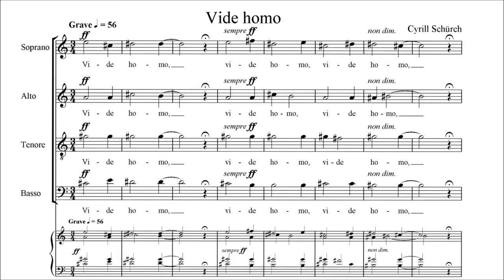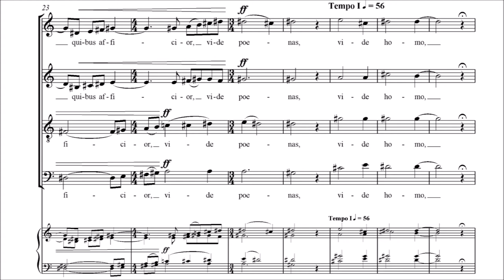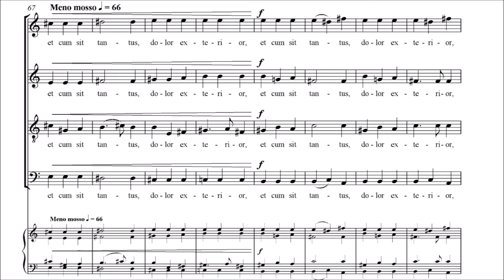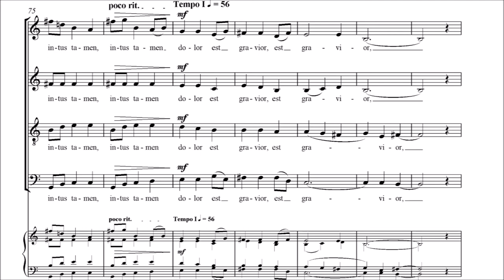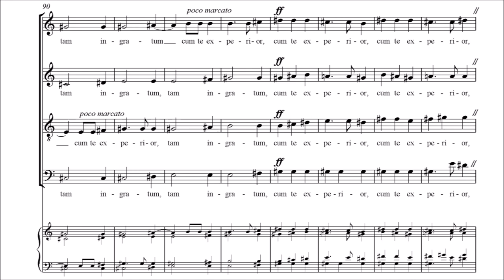Cyrill Schürch - Vide homo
A new setting of the text of di Lasso's last motet where the crucified Christ, speaking in the first person, confronts Peter's betrayal and indeed the sinfulness of all mankind.
Commissioned and performed by the Cappella der Hofkirche Luzern and its conductor, Ludwig Wicki.